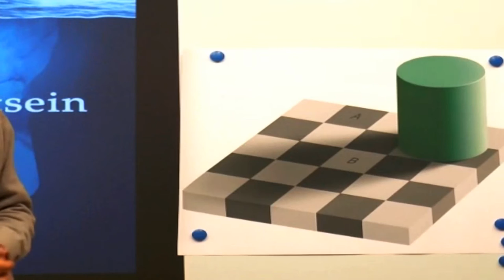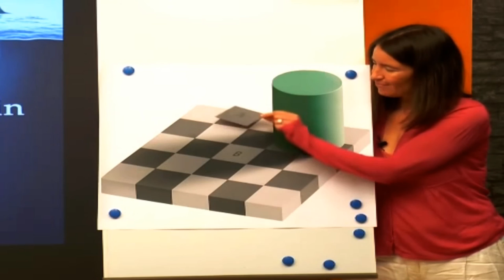so ist euer denken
und hier ist das genau das warum ihr mit mir streitet oder denkt ihr wißt es aber der Teufel kommt immer als Sieger das müßt ihr wissen und wo er sich zeigt nämlich meistens da wo ihr denkt ihr seit die Helden genau da komme ich und ziehe dir die Beine weg
by schmotz